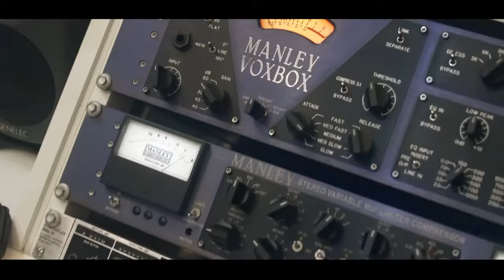Mc Gabriel - Princesa [Web-Clipe Oficial] Prod. DJ Rhuivo.